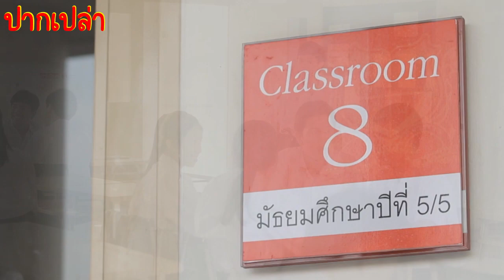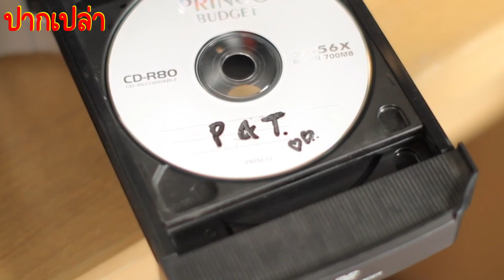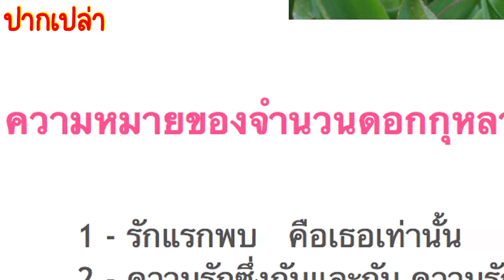เรื่องวุ่นๆของวัยรุ่นหัวโปก EP.5| สปอยฮอร์โมน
สปอยเรื่อง ฮอร์โมน